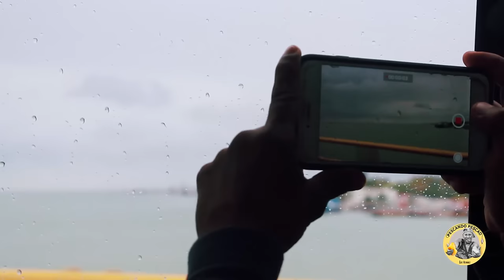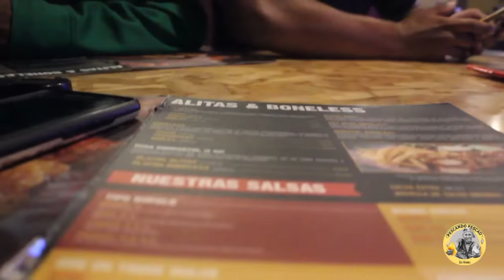Clases De Ingles Y R0band0 Cocos JAJA (ultimo día en campeche y tabasco)